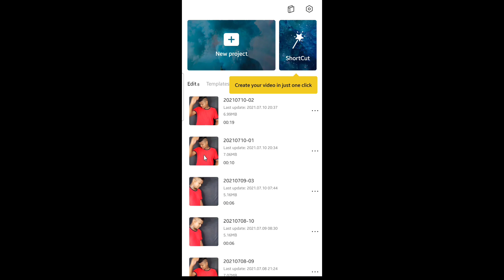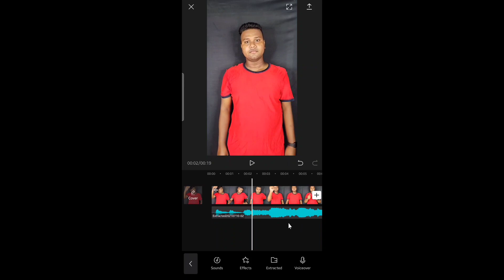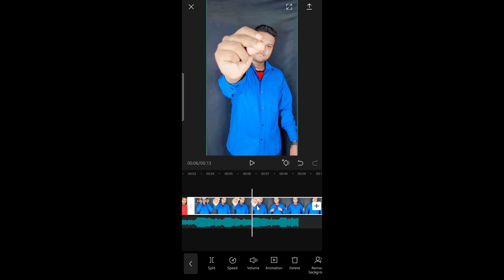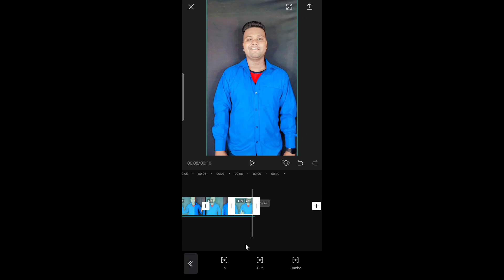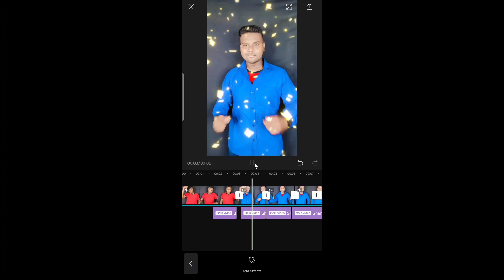Reels dholki sound effect video editing || Reels new trend | Jsr ka londa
Hello Friends,
Dosto maine is video main Bataya hai ki kis tarah se ap Reels trend dholki sound photo change wali video bana shakte hai ummid karta hua ki apko ye video pasand ayega.

MY GEARS

1. Mobile Camera
2. DSLR
3. Mic (Boya m1 )
4. Vlog Mic
5. Tripod
6. Gorillapod
7. Green Screen
8. Green Screen Stand